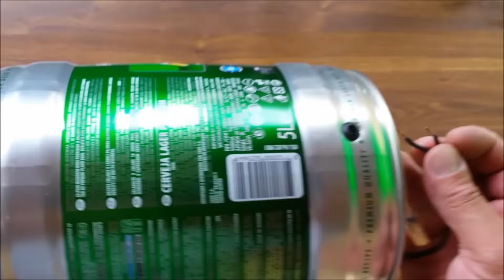LUMINARIA DE BARRIL DE CERVEJA HEINEKEN, SAIBA COMO FAZER E REAPROVEITAR O BARRIL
Luminaria de Barril de Cerveja Heineken, saiba como fazer e reaproveitar o barril, num passo a passo completo e super fácil.
Agora depois de tomar aquela gelada você vai saber como reciclar barril de heineken e fazer uma linda Luminaria com Barril de Heineken vazio.

🔴ASSISTA TAMBÉM:🔴

🔴 VASO DE TUBO PVC
👈mostraremos vários modelos de vasos feitos com tubo de pvc, uma maneira criativa de reaproveitar as sobras de canos de pvc, confiram.

🔴 BOMBA DE ÁGUA MANUAL CASEIRA
👈você encontrará como fazer uma válvula de retenção caseira e com ela fizemos a bomba de água manual com dupla impulsão, encontrará também a bomba d'agua submersa que acabou se transformando numa mini cascata para piscina caseira, confiram.

🔴 MUNDO PET
👈mostramos como fazer casinha de bacia para cachorro, assim como mostramos como fazer um bebedouro automático caseiro para cães e também o comedouro automático para cachorros, também temos o passo a passo da construção da casa para gatos feita com papelão, além de uma alternativa para fechar saco de ração com tubo de pvc.

🔴 CHUVEIRO DE PRAIA
👈você encontrará o kit completo para construir sua ducha de praia, mostramos o passo a passo de como fazer o chuveiro de praia, além do filtro para o chuveiro de praia e também o saca corrupto que também faz parte do kit.

🔴 ARTES COM TUBO PVC
👈mostramos como fazer portão com tubo de pvc e cerca de tubo pvc, mostramos também um lindo vaso de tubo pvc e um estilingue super fácil de fazer, temos também um grampo feito com tubo de pvc e braçadeira de tubo pvc, mostramos alternativas para cortar chapa e tubo de pvc e um funcional nível a laser caseiro, sem falar no prático estabilizador de imagem e o inflador de bexiga caseiro e uma maneira simples de fazer chapa de pvc caseira e uma ótima dica para fechar embalagem de alimentos e ração de cachorro com tubo pvc, para facilitar o dia a dia mostramos um coletor de pó para furadeira e um porta revista feito com tubo de pvc

🔴 ARTES COM GARRAFAS DE VIDRO
👈mostramos como fazer uma luminária de garrafa com controle remoto e também uma luminária de garrafa com led e a luminária de garrafa com pisca pisca que fica muito linda, você encontrará também como fazer abajur de garrafa de whisky Jack Daniel, a arandela de garrafa de vidro, e não nos esquecemos de mostrar como cortar garrafa e como furar garrafa, outras alternativas para reaproveitar embalagens foi mostrando em como fazer um porta garrafas de cerveja, como fazer um abajur com barril de Heineken e o belíssimo lustre luminária com barril de Heineken, confiram que vale a pena.

Além dos vídeos citados acima, temos diversos outros para facilitar seu dia a dia, mostramos como fazer arroz integral soltinho e como fazer um varal de teto caseiro ou varal retrátil que é super prático, o lustre de roda de bike e o puxador de armário feito com corrente de bike ficaram muito lindos, para o calor mostramos como fazer um ar condicionado caseiro e também um umidificador de ar caseiro e na ornamentação da casa tem um lindo letreiro luminoso caseiro e o mensageiro dos ventos caseiro ou sino dos ventos caseiro.

MATERIAIS:
1 barril de Heineken de 5 litros;
1 spot para teto (com lâmpada e soquete);
1 cabo com plug macho e interruptor meio fio (1,5mm);
3 pesinhos de borracha;

DICAS:
O spot usado foi o modelo que se instala em teto de gesso;
Antes da montagem (após fazer todos os furos) o barril deve ser lavado e aguardar a secagem por completo, isso evitará que enferruje;

Duvidas, criticas, sugestões e até mesmo elogios, são bem-vindos, deixe o seu comentário.

Boutique de Garagem
Joel Balconi